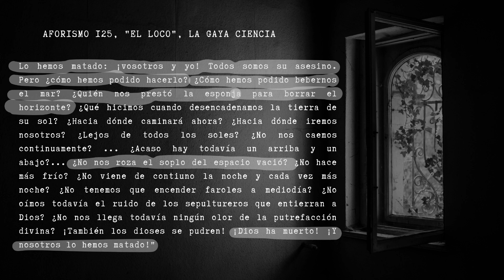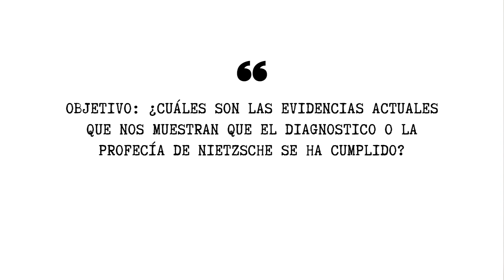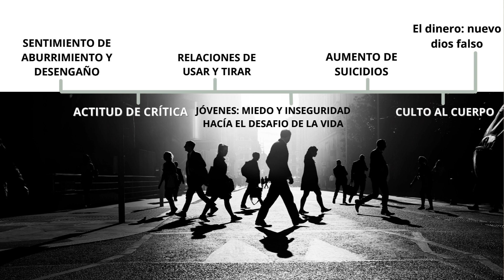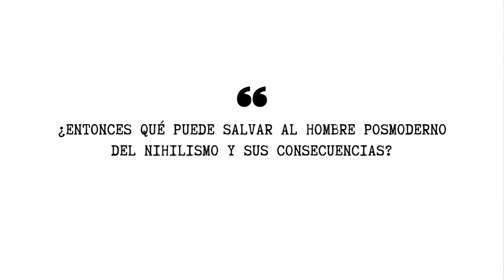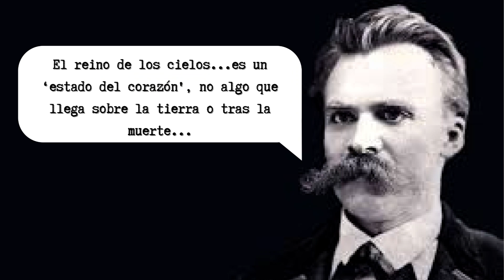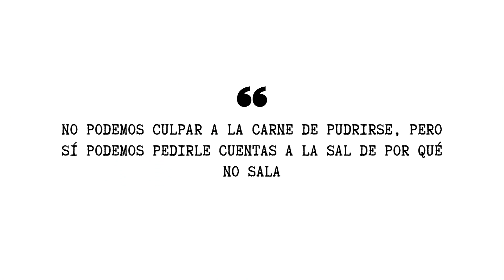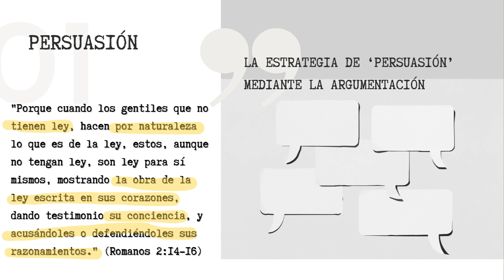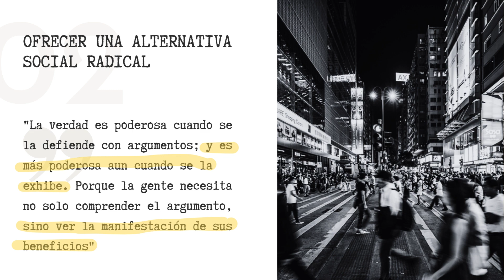TFG | Nihilismo nietzscheano y fe cristiana | Julie Sampera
Os compartimos la defensa del TFG de nuestra alumna Julie Sampera.

Departamento de Comunicación FT-UEBE
Realización: Elí Russbel Figueroa